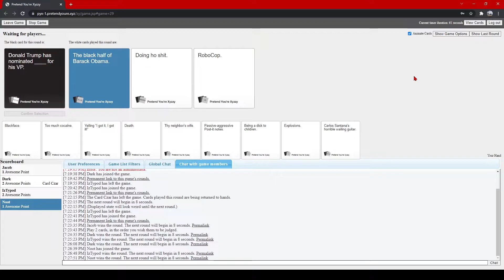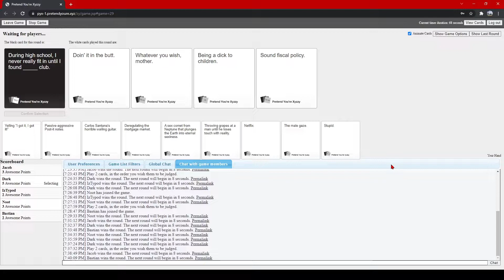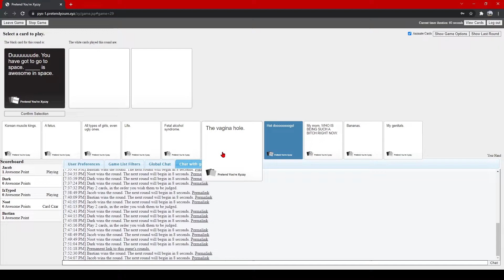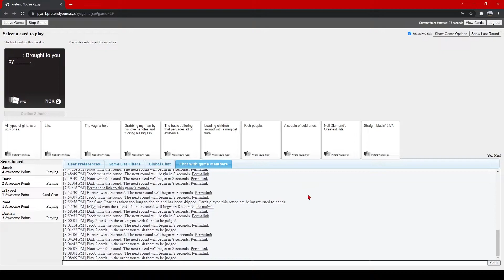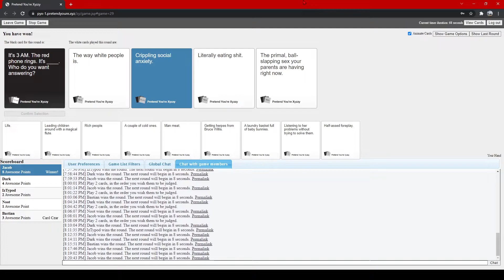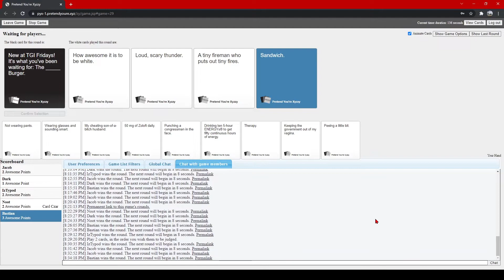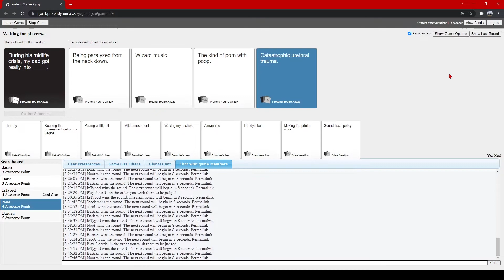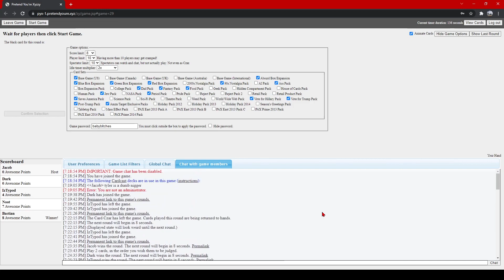Cards Against Humanity With The Boys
Just the boys carding it up or something